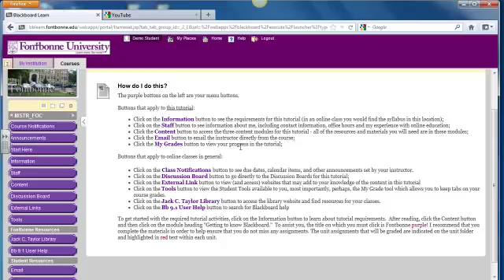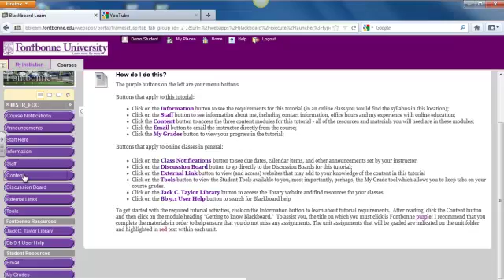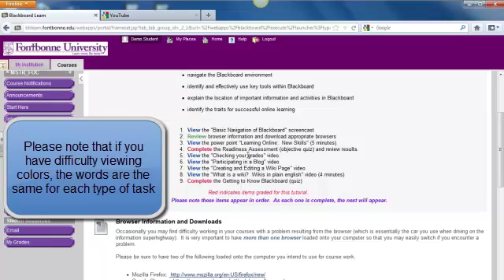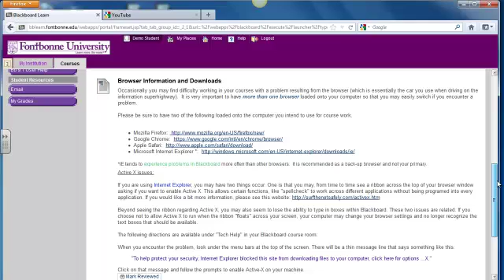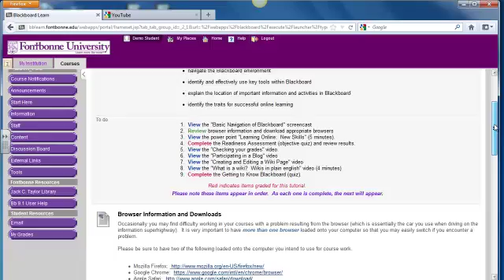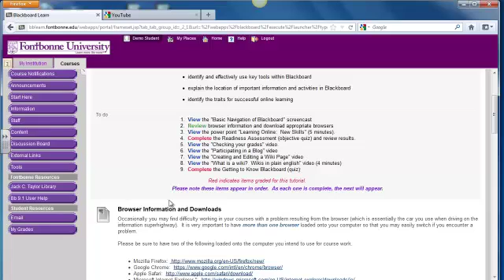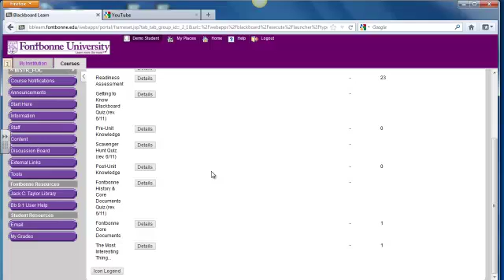Fontbonne student blackboard tutorial-orientation welcome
A video description of the text orientation in the Blackboard tutorial